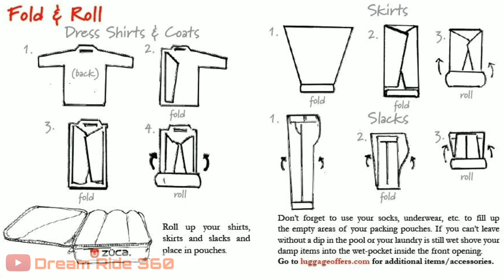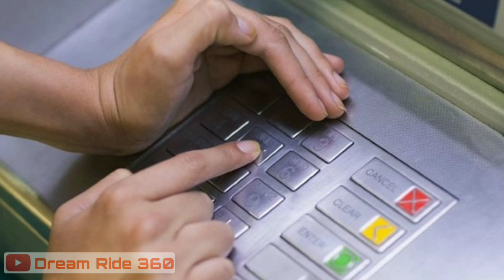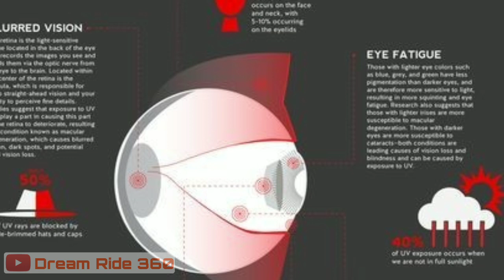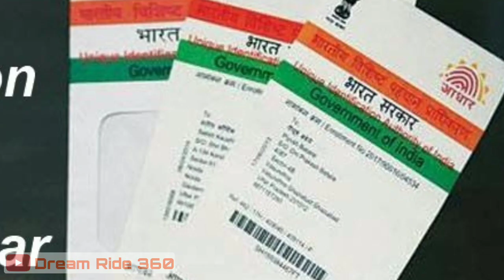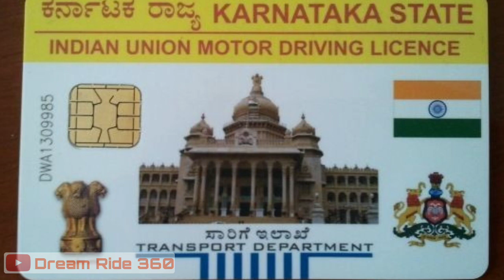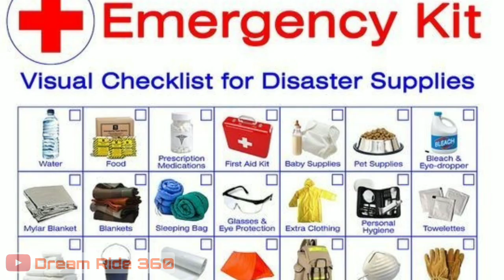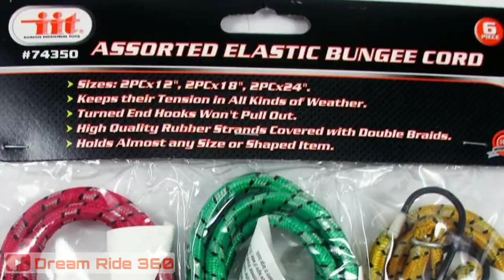Things to carry for leh ladakh motor cycle road trip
ഒരു ലാദഖ് യാത്രയിൽ  നമുക്കും ആവശ്യം ഉള്ളതും ഇല്ലാത്തതുമായ നിരവധി സാധനങ്ങൾ ബാഗുകളിൽ കുത്തിനിറച്ചു ആണ് കൂടുതൽ ആളുകളും യാത്രയ്ക്ക് ഇറങ്ങാറുള്ളത്..
എന്നാൽ അവയിൽ ആവശ്യം ഉള്ളവയും അനാവശ്യം ആയതുമായ വസ്തുക്കൾ ഏതൊക്കെ എന്ന മനസ്സിലാക്കുവാൻ എനിക്ക് ഒരു യാത്ര ചെയ്യേണ്ടി വന്നു.
ആ യാത്രയ്ക്ക് ശേഷമാണ് എനിക്കും   അവയെകുറിച്ച കൃത്യമായ ഒരു ധാരണ ലഭിച്ചത് എന്നത് പരമ സത്യം..
 യാത്രയിൽ ഭാരം കൂടിയാൽ ലാദഖ് റോഡുകളിൽ മാത്രമല്ല എല്ലാ റോഡുകളിലും നമ്മുടെ വാഹനം അപകടകാരി ആയേക്കാം.
എന്നാൽ ഒരാൾക്ക് ഇവയൊക്കെ മാത്രം മതി എന്ന് പറഞ്ഞാലും അതിനു പുറമെ സ്വന്തം ഇഷ്ടപ്രകാരം നിരവധി അനാവശ്യ വസ്തുക്കളും വലിച്ചു കെട്ടി കൊണ്ടുപോകും.
എനിക്കും അനുഭവം ഉള്ളതാണ്..
എന്റെ യാത്രയിൽ ഞാൻ മനസ്സിലാക്കിയ വിവരങ്ങളാണ് ഇവിടെ ഈ വീഡിയോയിലൂടെ പങ്കുവെക്കുന്നത്.
ഇവയിൽ എല്ലാം ആവശ്യം ഉണ്ടായേക്കാവുന്നവ ആയതിനാൽ ആണ് ഇത്ര അധികം സമയം വേണ്ടി വന്നത്..
പിന്നെ എല്ലാ സാധനങ്ങളെയും വെറുതെ പറഞ്ഞാൽ അവ എന്തിന്  എപ്പോളൊക്കെ എന്നൊക്കെ ഉള്ള ചോദ്യങ്ങൾ വന്നുകൊണ്ടഡ് ഇരിക്കും.
അതിനാൽ പൂർണമായും മനസ്സിലാക്കുവാൻ വേണ്ടിയാണ് ഇത്രമാത്രം വിവരിച്ചു കൊടുക്കുന്നത്..
പിന്നെ ഇതൊക്കെ ഫോണിൽ ആണ് എഡിറ്റിംഗ് ചെയ്യുന്നതും റെക്കോർഡ് ചെയ്യുന്നതും ഓക്കേ
അതിന്റെ ചില കുറവുകളും പോരായ്മകളും ഒക്കെ ഉണ്ട്
ബാക്ക്ഗ്രൗണ്ട് മ്യൂസിക് ഒക്കെ അതിൽ പ്രധാന തോൽവി ആണെന്ന് ഒരാൾ കമന്റ്‌ ചെയ്തിരുന്നു..
സഹകരിക്കുക ഇതൊക്കെ എന്റെ മരിമിധികളിൽ നിന്നുകൊണ്ടാണ് ചെയ്യുവാൻ ശ്രെമിക്കുന്നത്..
തെറ്റുകൾ തീർച്ചയായും ചൂണ്ടി കാണിക്കണം
എന്നാൽ മാത്രമേ തിരുത്തുവാൻ ആവുകയുള്ളൂ..